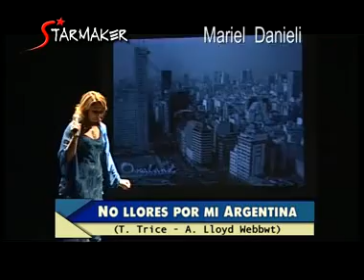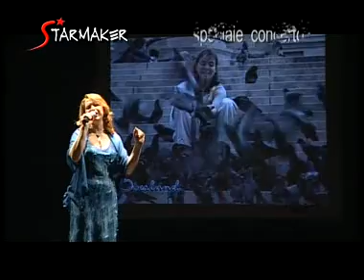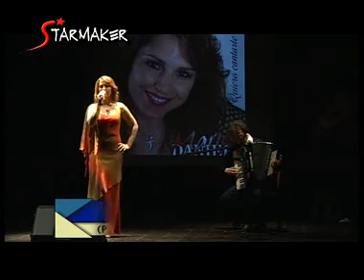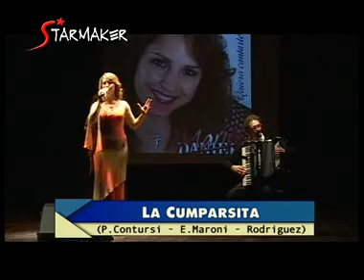Starmaker - Mariel Danieli in concerto (2a parte)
Concerto ad Arcevia (An)